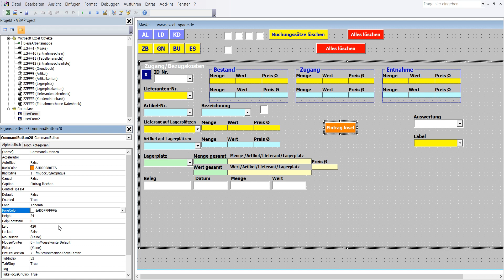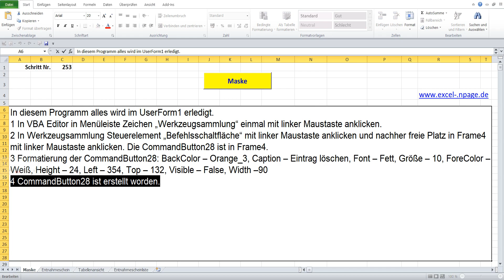253 Lager Programm mit Datenbanken in Excel VBA selber erstellen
1 In VBA Editor in Menüleiste Zeichen „Werkzeugsammlung“ einmal mit linker Maustaste anklicken.
2 In Werkzeugsammlung Steuerelement „Befehlsschaltfläche“ mit linker Maustaste anklicken und nachher freie Platz in Frame4 mit linker Maustaste anklicken. Die CommandButton28 ist in Frame4.
3 Formatierung der CommandButton28: BackColor – Orange_3, Caption – Eintrag löschen, Font – Fett, Größe – 10, ForeColor – Weiß, Height – 24, Left – 354, Top – 132, Visible – False, Width –90
4 CommandButton28 ist erstellt worden.